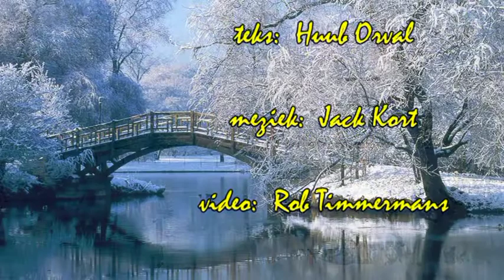Efkes Boête. Kerstverhaal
Efkes Boete Kerstverhaal 2013
Ein kort vertelselke
Tekst: Hub Orval
Muziek: Jacques Kort
Video: Rob Timmermans